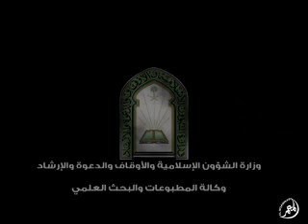مصعب بن يوسف العوفي من منطقة المدينة المنورة.wmv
مسابقة الأمير سلمان بن عبد العزيز المحلية لحفظ القرآن الكريم وتلاوته وتفسيره لعام 1433هـ بالرياض

المتسابق / مصعب بن يوسف العوفي من  منطقة المدينة المنورة.

الأمانة العامة لمسابقة القران الكريم المحلية والدولية
مونتاج وكالة المطبوعات والبحث العلمي بوزارة الشؤون الاسلامية